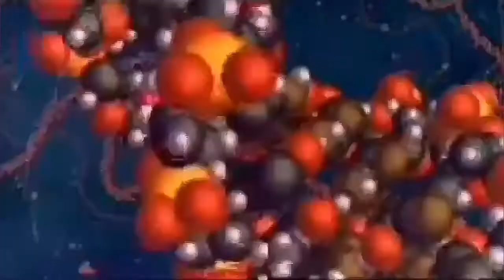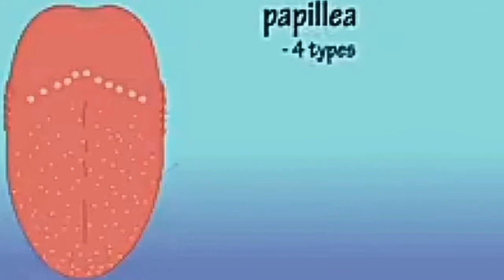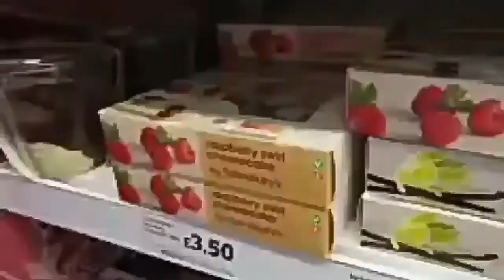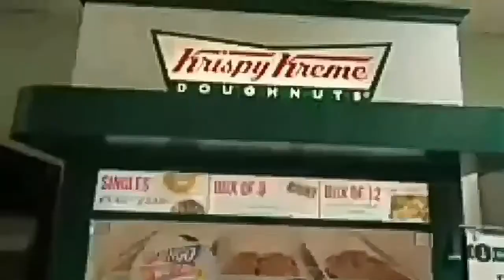Do Taste Affects Our Mood?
Do taste can affect our mood?

Welcome to Scientific Alan

In this video I would like to  say  how do we taste ? And link between taste and mood and a short story don't miss it!

My next video is about 1=0 mystery solved don't miss it too

SCIENTIFIC ALAN